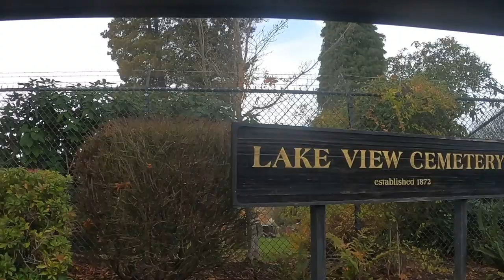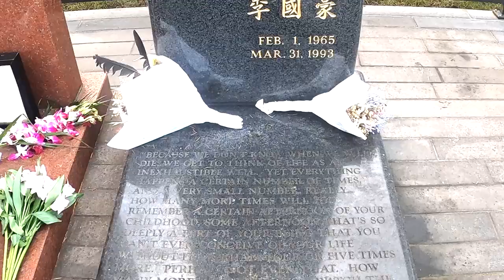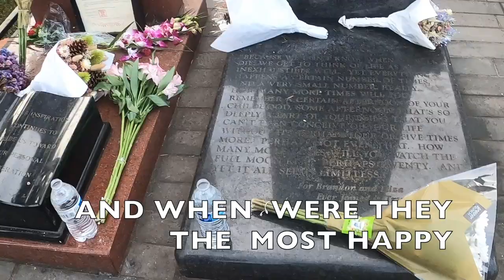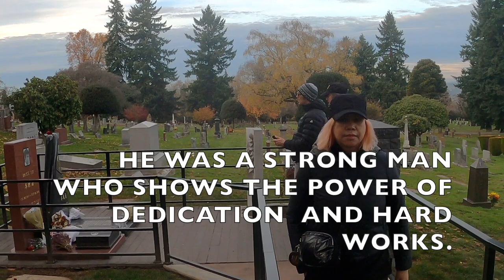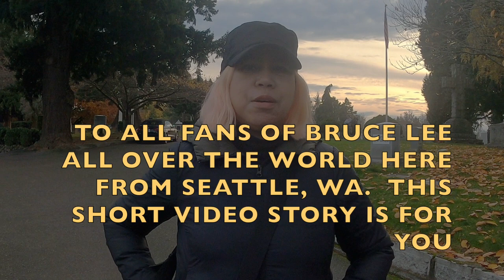BRUCE LEE and BRANDON LEE at Grave Site Lake View Cemetery Seattle , WA. Travel Life Vlog YR4#11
Welcome To BEBEKO Channel. Today our episode is about visiting the brucelee and brandonlee gravesite at LAKE VIEW CEMETERY SEATTLE WA. USA.
I dedicated this video   for all  the fans.  Of "BRUCE LEE" . This was  just  a short Story about Bruce Lee  when  I visited the grave of Bruce Lee and his Son "BRANDON LEE".  You can see in this video the grave of Bruce Lee and his Son Brandon Lee here at LAKE VIEW CEMETERY in SEATTLE. U.S.A 🇺🇸
All about this video:

When I was a child, I always heard about BRUCE LEE Story. He was a  Legend Hero. I didn't know that there will be a time that I can visit his GRAVE one day and I am here now . I'm so thankful that I  had  a  chance to saw his grave. I want to share this  great experience to everyone. WHO DOESN'T KNOW BRUCE LEE?   I Know EVERYBODY LOVES BRUCE LEE.  Bruce Lee  was a Super Human. This Video is for everyone. Please watch this video until the end and please read the CAPTION of this video.

This  Youtube Channel  are with   "ENGLISH DESCRIPTION " . Mixed with  "NIPPONGO" "JAPANESE"  "ENGLISH"  and  "TAGLISH"  .This  is 1080p HD an  informative  video  about  the  life in Japan and my  travel  outside Japan 🇯🇵.

I am a Video Creator and I am happy to share to all of you all about the beautiful things Life in Japan. I live in Japan for many years and I am your TRAVEL GUIDE everything about Japan. I hope you will like my Videos and THANK-YOU for watching in advance. Arigatou Gozaimasu.